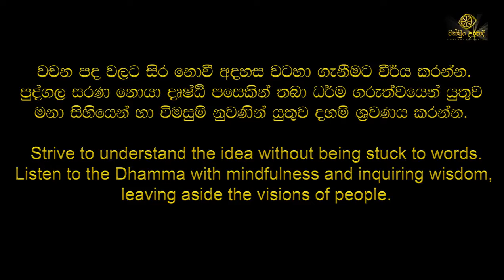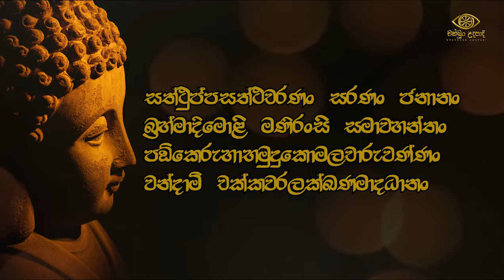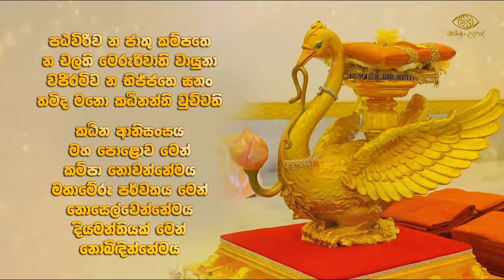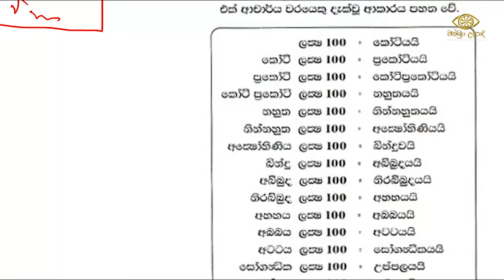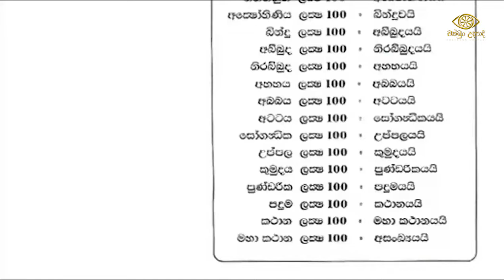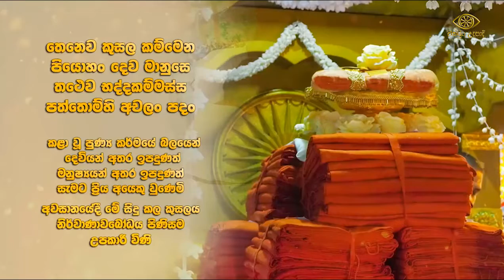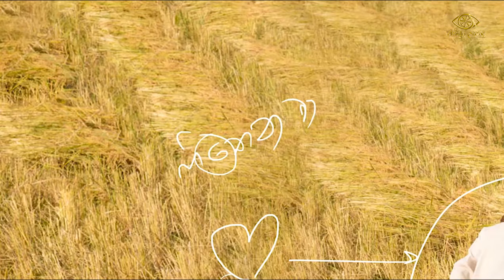කඨින ආනිශංස | කිසි කල නොසැලෙන නොබිඳෙන මහ පින | ගොතටුවේ රේවත හිමි | චක්ඛුං උදපාදි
අති පූජනීය ගොතටුවේ රේවත හිමි - Ven.  Gothatuwe Rewtha Thero